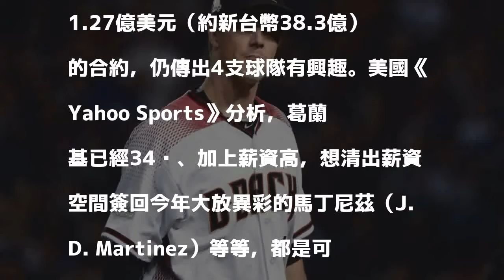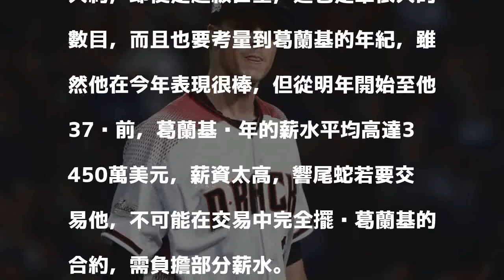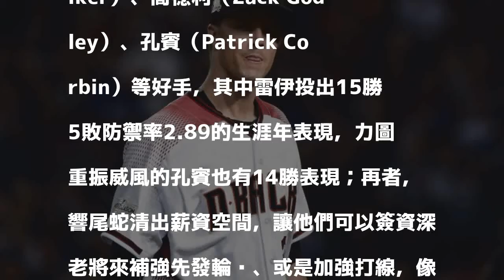MLB》太貴？ 響尾蛇要賣「Z魔神」 美媒分析三原因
葛蘭基。（資料照，USA Today Sports）

發表評論評論如下。